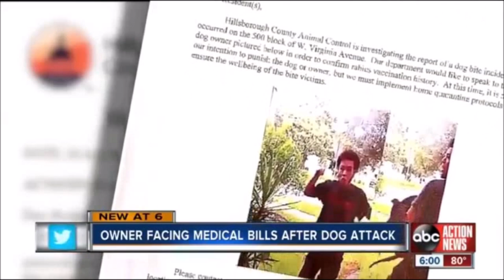Gizmo and dad attacked at their front door by an off-leash dog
TAMPA, Fla. –– A family's doorbell surveillance system captures a scary moment as a loose dog attacks the homeowner's pets. The intense encounter forced the homeowner to get a shot, pay more than[...]
Credit: ABCActionNews.com